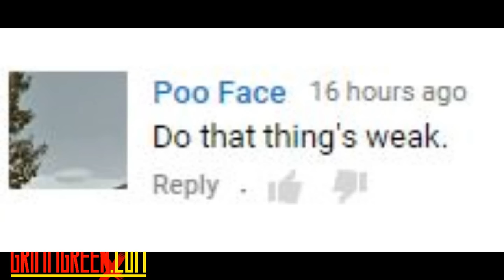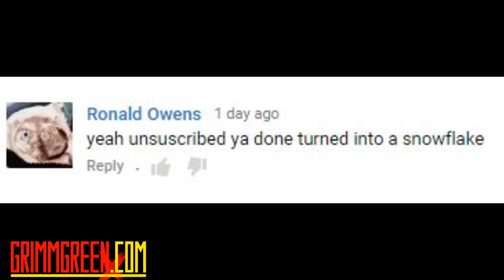Arctic Turbo ~ EZ Dripper ~ Watt Hours ~ TekkMod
10-15-15 VLOG VIDEO!

Hey everyone! welcome to the VLOG video for Thursday October 15th 2015. I'm just giving up on trying to make these VLOG videos any shorter.  Got another lengthy video for you guys today!

Remember as you are watching this, i'll be headed out to AZ for the VaporDynastyExpo.  So replies to any comments will have a long long delay on them.  But no matter! got a lot to talk about this week including a slight apology to Reddit, and a quick discussion about "WATT HOURS" for all these new DNA200 mods.

Of course there is beer, shoutouts and first impressions in there as well.  Including the new ARCTIC TURBO tank,  which is the first sub-ohm tank so include a FAN!! Yeah... because that needed to happen.

No matter,  tuck in, grab your best vape an enjoy the program.  SoundCloud link, timestamps and other crucial links are all listed below.

TIMESTAMPS

Top of the program is "What i've been vaping"

News / Announcments / updates start at 9:22

Watt Hours discussion is at 17:42

Beer is at 24:58

Shoutouts are at 30:03

First impresions are at 44:28

RetroVaping is at 01:15:53

The Advocacy

The Beer

The Vapor

Arctic Turbo Tank
Sense Cyclone Tank
EZ Dripper
Ronin Juice
Doughnut Pounder
Milk Plus
Dynamite IGNITE juice

The Other

The Double Feature